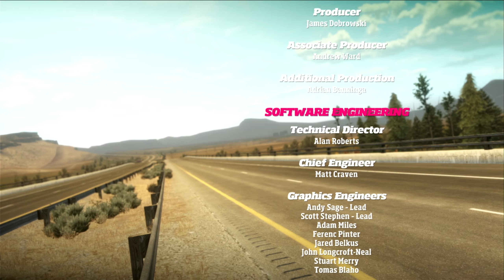Forza Horizon 1 El Comienzo de la Leyenda 25 FINAL, ganamos Ferarri 599 xEVO y MI OPINIÓN